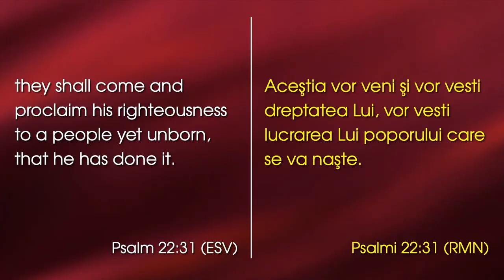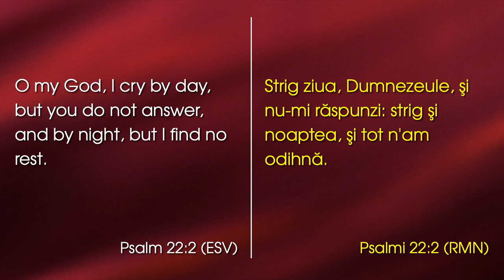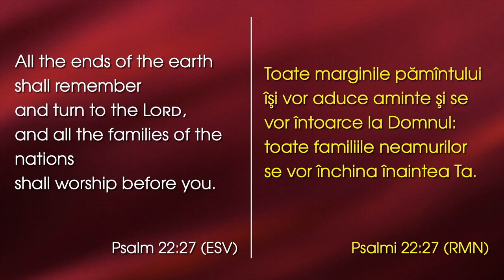Claudiu Mișca - Încrederea în Dumnezeu din generație în generație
Emanuel Church Anaheim, California - mesaj rostit de Claudiu Mișca, în data de 29 ianuarie 2023. Predici pentru vremuri grele